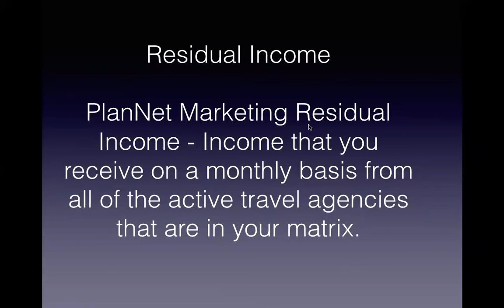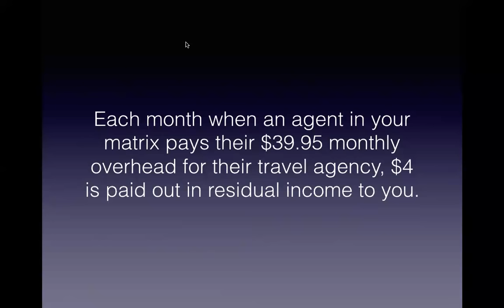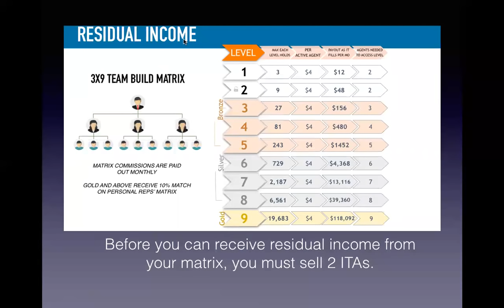Understanding the PlanNet Marketing Matrix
This video is a breakdown of the residual component of the PlanNet Marketing Matrix. It's important that you understand how we make the life changing income with this aggressive compensation plan.

Tanisha helps Entrepreneurs & Network Marketers who are seeking financial, time and personal freedom, grow their business so they can create the lifestyle they truly desire to live.

ABOUT ME: Mom, wife, entrepreneur, business coach, network marketing professional and six figure residual income earner.💰  I started my home-based business in 2016 and in just over 2 years my husband and I were able to resign from our corporate jobs. I am a top recruiter in my company and I believe in each one teach one so I'm here to share strategies, tips and resources that will help you rock your network marketing business! 🥰

Looking to start a business that you can be passionate about with no products, inventory or sales quotas? Great!  I have the perfect opportunity that checks all of those boxes.✅✅✅✅

I currently have a network of over 1,600 travel business owners from all over the world 🌎 and I’m looking to coach, train and develop more people to achieve success in network marketing!

Let’s connect! 😎

📚Fast, Feast Repeat by Gin Stephens

📚The Obesity Code by Jason Fung MD

🐶 Want to live and legally travel with your pet?

Support Pets are the Emotional Support Animal Specialists that can help you register your pet and secure the rights you and your pet deserve.

🔥EQUIPMENT I USE FOR MY BUSINESS

Blue Yeti USB Mic for Recording & Streaming

Upgraded Mic Arm Microphone Stand

Mic Cover Foam Microphone Windscreen

AUPHONIX Pop Filter for Blue Yeti Microphone

Elitehood 12’’ Ring Light with Phone Tripod Stand

3-Axis Gimbal Stabilizer

Selfie Stick & Tripod Fugetek

🔥SOFTWARE I USE FOR MY BUSINESS